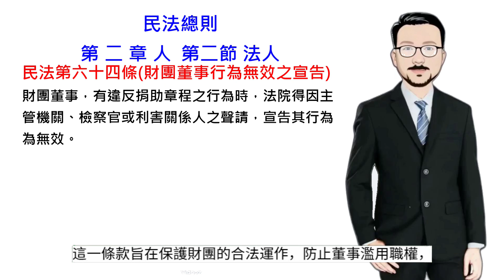民法講堂/民法總則/第二章/第二節/民法第64條:財團董事行為無效之宣告[國考大補帖]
第64條（財團董事行為無效之宣告）

財團董事，有違反捐助章程之行為時，法院得因主管機關、檢察官或利害關係人之聲請，宣告其行為為無效。